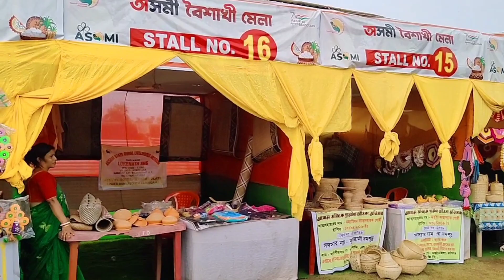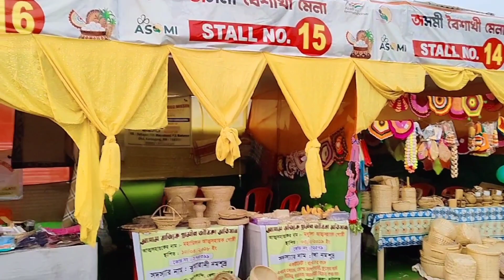অসমী বৈশাখি মেলা!! Karimganj!! @aajeevikaNRLM @75_crime_newsTV@CrazyNo1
অসমী বৈশাখি মেলা!! Karimganj!! ‎@DAY- NRLM  ‎@NRLM Samuh Channel @nrlmbanda @NRLMNEWSTV @souravjvlogs

thank u for whatching this video

from-Dullabcherra Karimganj Assam India